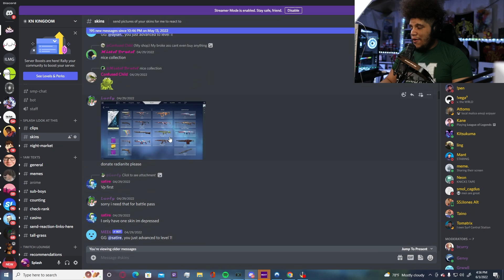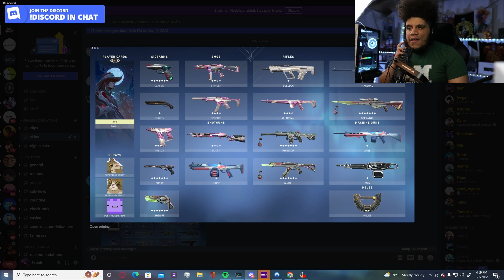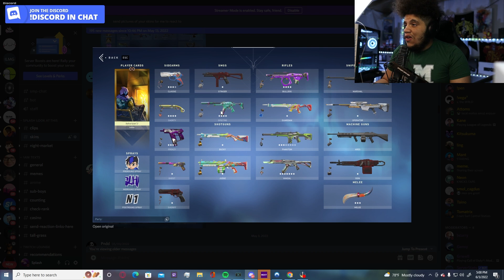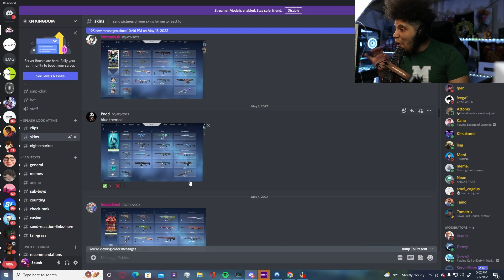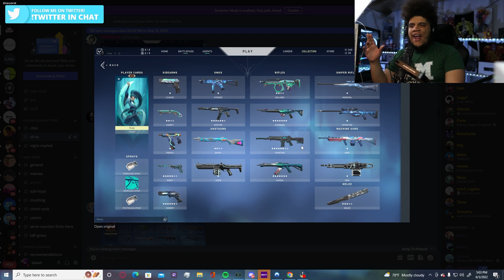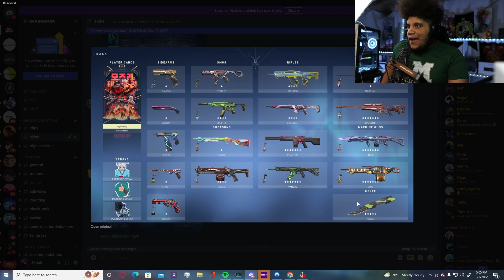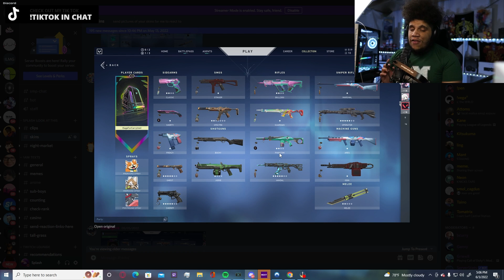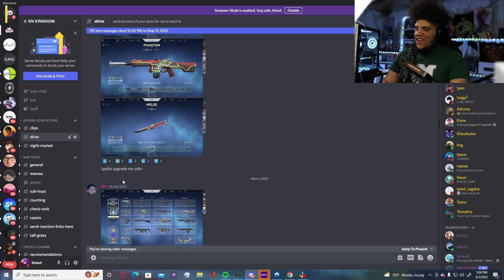Rating My Viewers Valorant Skins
Once again, I decided to rate my viewer's skin collections. You must ALWAYS be dripped out while farming RR...

Edited By: @InsiteVFX

My Gear:

My Stream Camera

My Video Camera

Camera Lens

My Mic

My Audio Interface

My Boom Arm

My Monitor